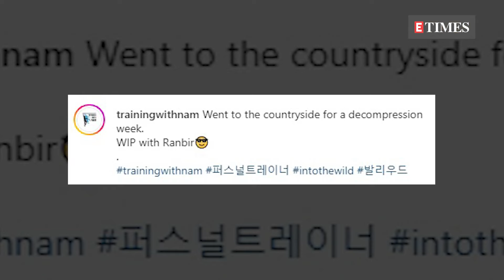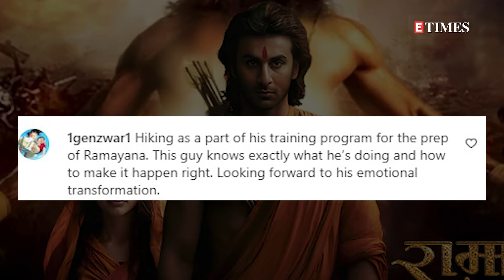Fans spot Alia Bhatt & Raha in this workout video of Ranbir Kapoor preparing for 'Ramayana'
Bollywood heartthrob Ranbir Kapoor, who is reportedly preparing for his upcoming project "Ramayana" with director Nitish Tiwari, showcased remarkable dedication and energy during his recent training session in the countryside. A video shared by his trainer, Nam, on Instagram revealed Ranbir's exceptional commitment as he underwent an intense week-long training regimen. What made the video even more special was the presence of Ranbir's daughter, Raha, adding a touch of familial warmth to the training session.